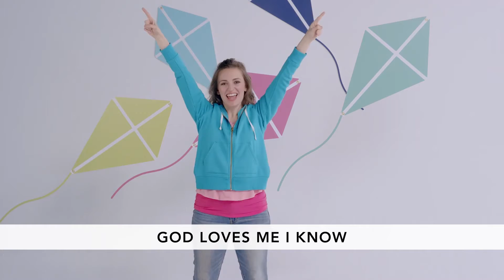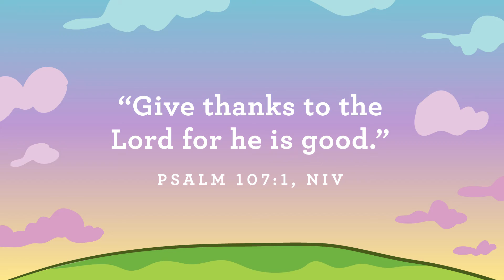arLittles (Preschool) Online Experience (November 29, 2020)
November Week 5 arLittles Online Experience (November 29, 2020)